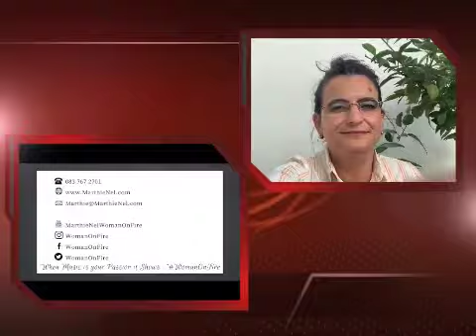WAG VIR REEN TITELSNIT-DMM-Marthie Nel Hauptfleisch-Woman On Fire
DISCOVER THE STORIES BEHIND THE MUSIC...